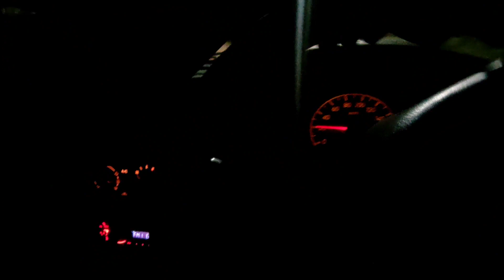New Project....and its already started!!!